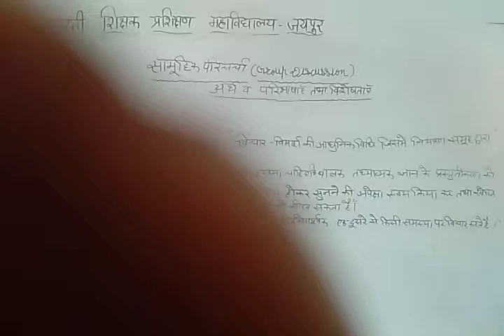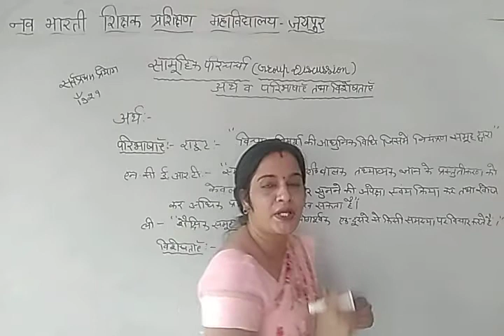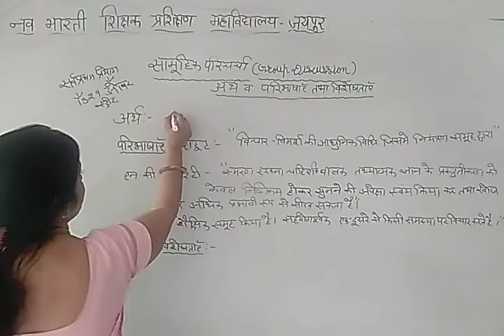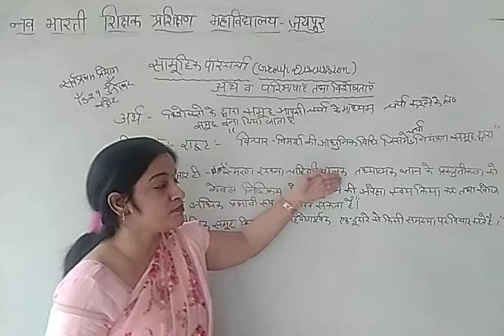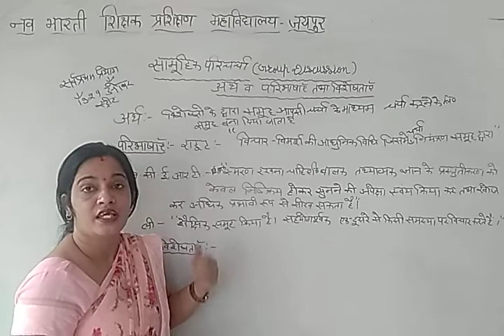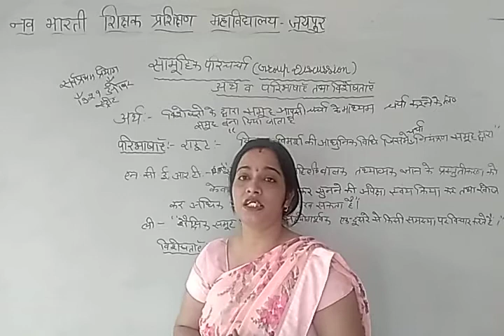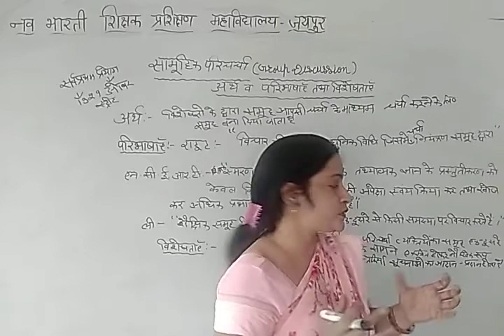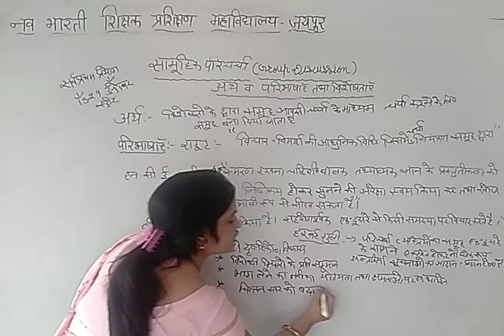सामूहिक परिचर्चा का अर्थ, परिभाषा, विशेषताएं